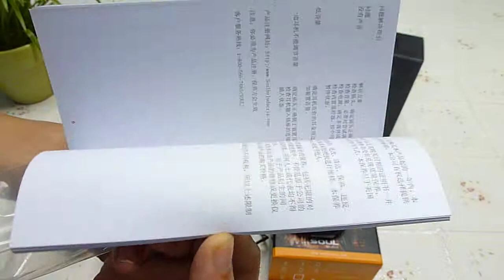Soul SL49 Earphones Black SOUL by Ludacris In-ear -Unboxing Reivew for Refly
SL49 earphones bought from refly. Hope you can enjoy the video :DD
Please line down for more link to headphones.